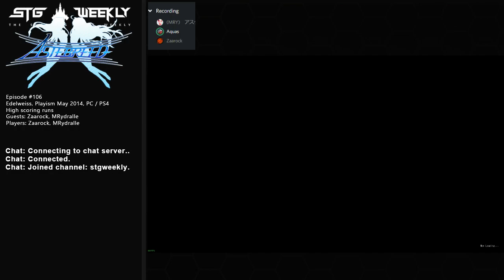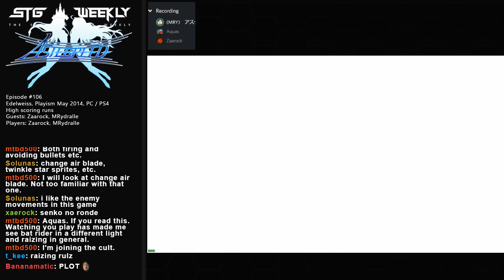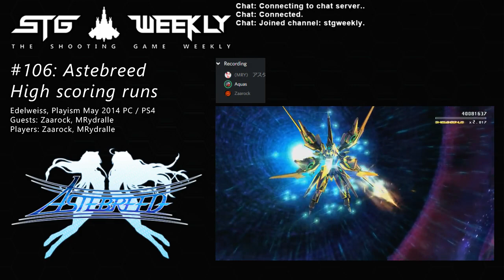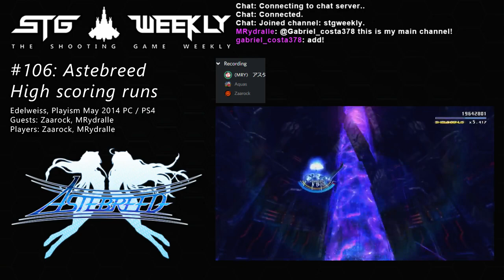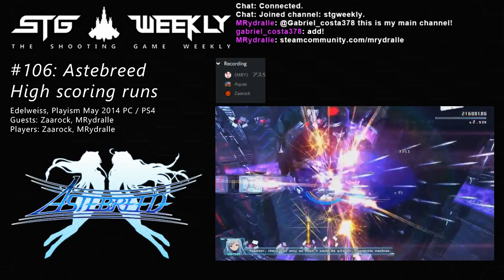STG Weekly #106: Astebreed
MRydralle and Zaarock join us with their high scoring runs in Astebreed Hard Mode.  We explain gameplay mechanics and scoring and commentate the flow of the scoring gameplay.  Edelweiss puts forth a great effort with this Action / STG hybrid: please support Edelweiss & Playism and try Astebreed on Steam or PS4!

Shishamo's 52.2 Mil hard mode run (old WR, current WR by Shishamo is 53.4 Mil as of this posting):

Are you an expert about a game and want to see an episode for it on STG Weekly or Awesome Game Replays? Please fill out this short form and we'll get back to you.